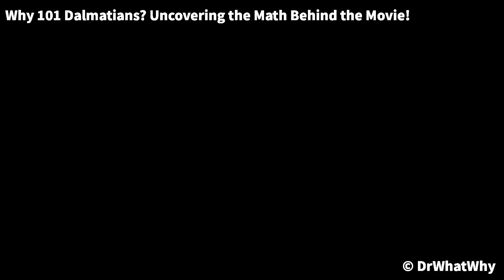Why 101 Dalmatians? Uncovering the Math Behind the Movie!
Hey curious minds! You've found DrWhatWhy, the ultimate destination for answering all those perplexing "what is" and "why is" questions!

 We're passionate about making knowledge accessible and exciting, tackling everything from everyday phenomena to mind-bending scientific concepts. Prepare to have your questions answered, your understanding expanded, and your curiosity ignited.